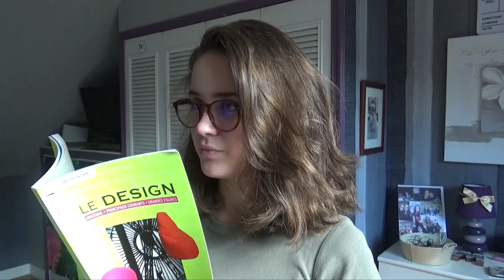Ces phrases qui sont dites et entendues - STD2A - Mathy Pik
Musique d'intro : Sweater Weather - The Neighbourhood

Certaines scènes sont éxagérées